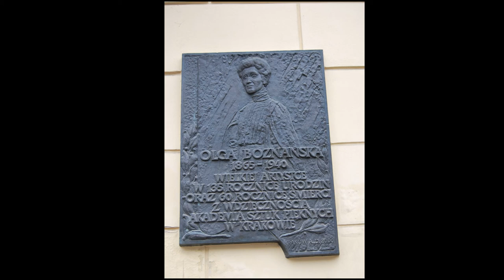Olga Boznańska (1865-1940) - Landscape paintings by Olga Boznańska, a Polish painter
Olga Boznańska (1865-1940) A Polish painter of the turn of the 20th century.

Olga Boznańska (15 April 1865 – 26 October 1940) was a Polish painter of the turn of the 20th century. She was a notable painter in Poland and Europe, and was stylistically associated with the French impressionism, though she rejected this label.